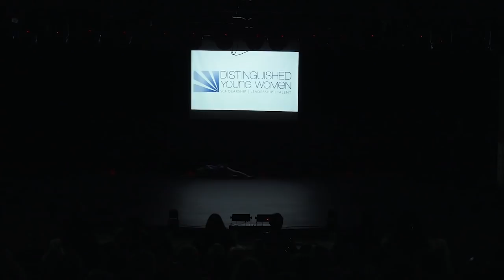DISTINGUISHED YOUNG WOMEN of FLORIDA - STATE FINALS 2019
Our future is in great hands, as Distinguished Young Women from various parts of Florida showcase all they’ve achieved in this entertaining program! Almost $20,000.00 will be awarded in cash scholarships as well! Watch to see who will be selected as the new DYW of FL, 2019! This event took taking place at the Fort Walton Beach Civic Auditorium on February 23, 2019.